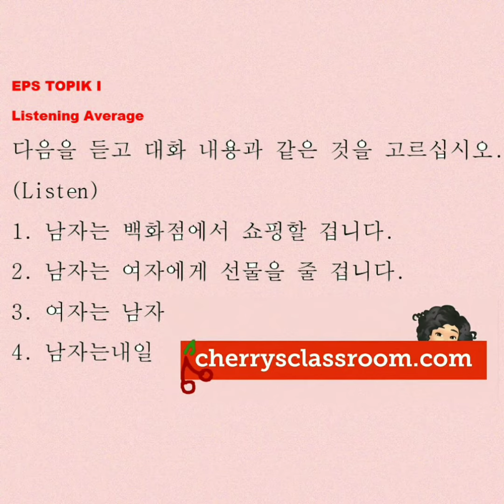EPS TOPIK Listening Reviewer Day One Average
Sample reviewer: EPS TOPIK Listening